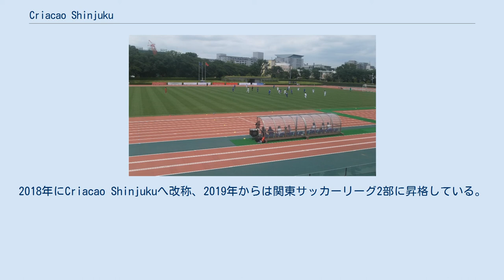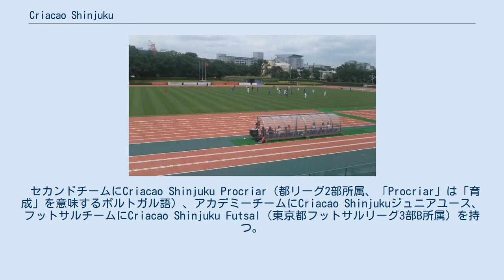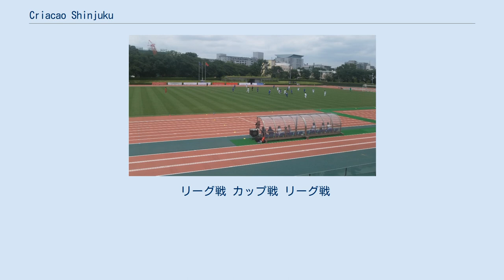Criacao Shinjuku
Criacao Shinjuku（クリアソン シンジュク、Jリーグへの届出上の呼称は「クリアソン新宿」）は、東京都新宿区を本拠地とするサッカークラブで、Jリーグ加盟を目指すクラブの一つである。
 代表の丸山和大が立教大学4年の時に、大学のサッカーサークルから引退して引き続きサッカーを続ける場所としてフットボールクラブCriacaoとして創設したのが始まり。
当時はオープン大会への参加が主だったが、伊藤忠商事に就職した丸山が東京に戻ってきた2009年からクラブチームとしての活動を本格化し、東京都社会人サッカーリーグに参加。
2013年に丸山が起業して運営会社となる「株式会社Criacao」（クリアソン）を創業。
2018年にCriacao Shinjukuへ改称、2019年からは関東サッカーリーグ2部に昇格している。
 クラブ名の「Criacao（クリアソン）」とはポルトガル語で「創造」を意味しており、「サッカーを通じて、世の中に感動を創造し続ける存在でありたい」というクラブ理念に由来している。
クラブ運営会社の株式会社Criacaoは体育会学生のキャリア支援をはじめとした人材育成を主たる事業とし、それらの事業の一部門としてサッカークラブを位置づけており、クラブ所属選手も「株式会社Criacao社員」と「社員外選手」に大別される。
 セカンドチームにCriacao Shinjuku Procriar（都リーグ2部所属、「Procriar」は「育成」を意味するポルトガル語）、アカデミーチームにCriacao Shinjukuジュニアユース、フットサルチームにCriacao Shinjuku Futsal（東京都フットサルリーグ3部B所属）を持つ。
 2020年11月24日、新宿区との間で「スポーツ振興」「学校と地域との連携」「多文化共生」「健康寿命延伸・健康づくり」「観光・産業振興や地域商店街の活性化」と多岐にわたる項目について包括連携協定が結ばれた。
 2020年11月30日にJリーグ百年構想クラブの申請書類を提出。
ホームスタジアムを持っていないものの、2021年2月25日に百年構想クラブに認定された。
 リーグ戦 カップ戦 リーグ戦